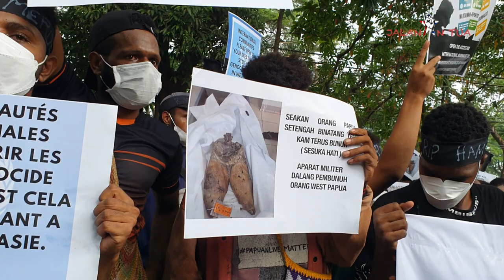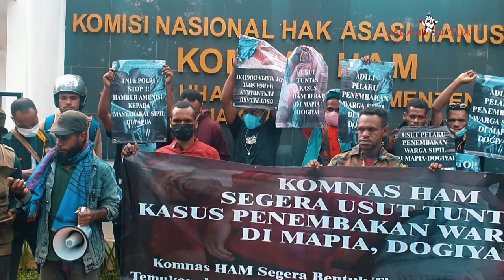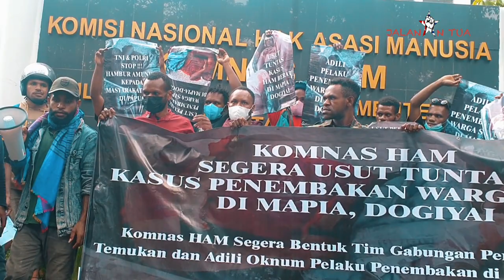Ingris Menyerukan PBB Untuk Penyelidikan HAM di West Papua [Video Full)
Interim-president Benny Wenda: Thank you Lord Harries for your tireless support, as well as Lords Lexden, Kennedy, Hannay, and Purvis. Pressure is growing on Indonesia. They cannot ignore the international call for a UN visit longer. 17/04/2023 Transcript:

*Lord Harries of Pentregarth to ask the UK Government what progress has been made in obtaining access to West Papua for the United Nations’ High Commissioner for Human Rights.

Lord Ahmad of Wimbledon:

My Lords, the United Kingdom welcomes recent engagement between Indonesia and the UN, as part of Indonesia’s universal periodic review in November 2022. We continue to support a visit by the United Nations High Commissioner for Human Rights to the region of Papua. We recognise that a significant amount of time has passed since the visit was first proposed, but we hope that both parties can come together to agree dates very soon.

Lord Harries of Pentregarth:
I thank the Minister for his Answer. He mentioned the universal periodic review of Indonesia. He will know that, at that review, a number of major countries, including the United States, Australia and Canada, called for an intervention from the UN in Indonesia and an immediate visit by the UN High Commissioner for Human Rights. It is not at all clear that the United Kingdom was among those supporting that call. Perhaps the Minister will be able to enlighten us.

I hope the Answer I have given in the House today reassures the noble and right reverend Lord that we support an early visit. I am cognisant that this visit was first proposed under High Commissioner Zeid, who has since been succeeded by High Commissioner Bachelet and subsequently by High Commissioner Türk. The visit has been pending for a long time, and it is important that it takes place at the earliest opportunity.

Lord Lexden:

Is it not clear that this small country is suffering grievously under a colonial oppressor, Indonesia, which is busily exploiting the country’s rich mineral resources and extensive forests in its own interests? Will the Government do all in their power, in conjunction with Commonwealth partners in the region, to get the UN to act and to act decisively?

My Lords, what is important is that we highlight the human rights issues as they arise, as we do with key partners. Ultimately, I agree with my noble friend that we need the UN, and the next step is very much for the high commissioner to undertake this important visit.
Lord Kennedy of Southwark:

My Lords, it is over a year since the UN special rapporteur’s allegations of extrajudicial killings, enforced disappearances, and the forced displacement of thousands of indigenous Papuans. Have the Minister, his ministerial colleagues or our ambassador in Jakarta made representations to their Indonesian counterparts about the contents of the report?

My Lords, I assure the noble Lord that we engage with them quite regularly. We recently had a visit from our team on the ground in Papua. We use our bilateral engagement, which is very strong with the Indonesian Government, to raise issues, including the situation in Papua and a broader range of human rights issues.

Lord Hannay of Chiswick:

My Lords, could the Minister go a little further to explain why the UK does not seem to have been part of that group of eight countries that pressed for an early visit by the High Commissioner for Human Rights? It is surely reasonable to ask a democratic country such as Indonesia to admit the high commissioner to look into abuses of human rights. That is what it should do, and I hope that we will press that strongly.

My Lords, that is exactly what we are doing. As I indicated in one of my earlier responses, the visit was first proposed in 2018; I remember having a conversation about it with the then High Commissioner for Human Rights. It is important that such a visit goes ahead, and I assure the noble Lord of our full support for it.

Lord Purvis of Tweed:

My Lords, human rights concerns were rightly highlighted by the Foreign, Commonwealth and Development Office’s human rights report published last autumn for 2021.

It made a specific point of highlighting the UK Government’s policy of seeking equitable and fair development within Papua and West Papua. However, in the Government’s strategic partnership road map for Indonesia published last year, there is reference only to terrorism in Papua and no reference to any equitable development or to human rights.

What is the point of the Foreign Office highlighting human rights concerns if it does nothing about them in its negotiations with the country in question?